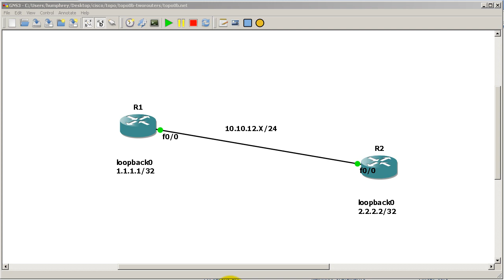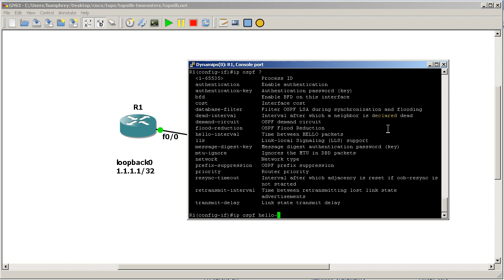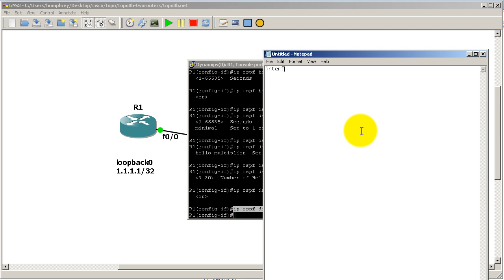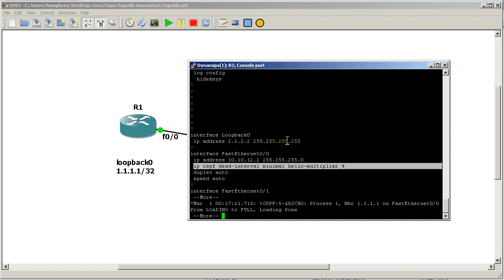Configuring OSPF sub-second hellos